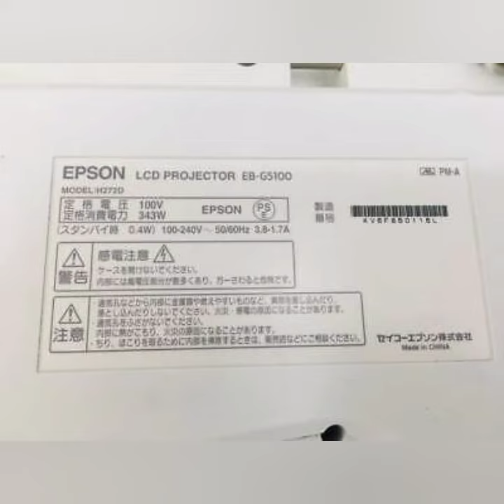Epson Europe EB-G5100 Projector XGA Conference Room Projector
Epson Europe EB-G5100 Projector

XGA Conference Room Projector
4000 Lumens

for large Hall's

lamb and all condition almost new

Home / Projector Manufacturers / Epson Europe Projectors / G5100

Jump to...

+ Add to Compare List

￼Calculate Throw Distance

Highlights

The Epson Europe EB-G5100 Projector is a XGA Conference Room Projector. This lamp based projector is capable of displaying 4,000 Lumens at its brightest setting with a native resolution of 1024x768 . The internal 3LCD technology is an innovative 3-chip design that sets itself apart by delivering vibrant, true-to-life images with better color brightness and a wider color gamut. The zoom lens on the Epson Europe G5100 has an impressive zoom ratio of 1.8x combined with the ability to shift the lens which allows for flexibility in positioning. This projector was first available for purchase in June 2008 and has been discontinued by Epson Europe.

Product Downloads

 Product Sheet

 User Manual

Helpful Links

￼ Buy a Lamp￼ Get a Repair￼ Get a Screen￼ Buy Local

Epson Europe EB-G5100 Projector Specifications

MSRPn/a

StatusDiscontinued May 2012ReleasedJune 2008Warranty2 YearsUser ReviewsReview this Projector

 Switch to English UnitsWhite Brightness4,000 ANSI Lumens / 3,200 Lumens (Eco)Resolution1024x768Aspect Ratio4:3 (XGA)Contrast1,000:1 (full on/off)Display Type2 cm 3LCD ChipsColor Processing8-bitVideo Modes720p, 1080i, 480p, 480iData ModesMAX 1600x1200Lamp Type210W UHE bulbLamp Life2,000 hours  / 3,000 hours (Eco)Included Lens1.8x manual zoom , manual focusOptional Lenses

Epson ELPLL06 Long Zoom LensThrow Ratio 5.26:1-7.12:1

Epson V12H004M04 Middle Zoom LensThrow Ratio 2.34:1-3.56:1

Epson V12H004M05 Middle Zoom LensThrow Ratio 3.49:1-5.34:1

Lens ShiftHorizontal & VerticalThrow Distance1.9 m - 6.7 m  Calculate Throw DistanceImage Size102 cm - 635 cmThrow Ratio1.33:1 - 2.39:1 (D:W)Digital KeystoneVertical onlyProjector Size15 cm x 47 cm x 34 cm (HxWxD)Weight6.7 kgAudible Noise35 dB  / 29 dB (Eco)Internal Speakers7.0 Watts MonoPower327 Watts 100V - 240VConnection Panel

Composite: RCA

Network: RJ-45

RS232: DB-9pin

S-Video

VGA In: Dsub-15pin x 2

Features

2:3 Pulldown

2:2 Pulldown